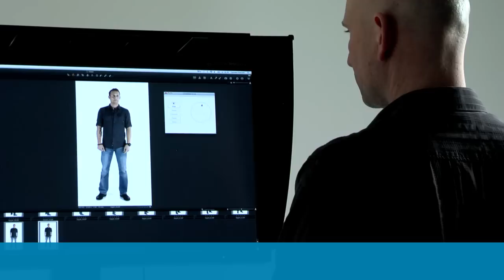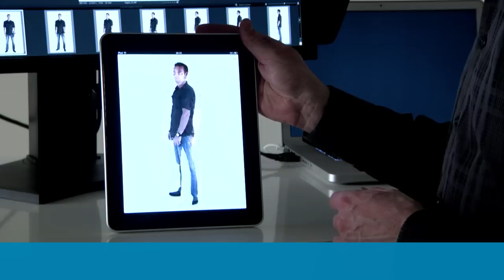Circleshot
Circleshot is designed for the photo professionals
The Circleshot product concept is a modular system that expands according to the needs of your clients and the income you generate.
You can start your journey in 360° and 2.5 D photography for a very modest amount of money, and add more Circleshot modules gradually.

The Circleshot philosophy is, that the photographic studio should be able to use as many of its existing tools and equipment as possible, thus letting the Circleshot hardware only fill in the gaps for making 360° / 2.5 D shots in your current studio.
Circleshot is a newly established Danish company with headquarters in Copenhagen, Denmark.

The owners of Circleshot are experienced and competent professionals who have developed and sold professional photo products for photographers and graphic companies worldwide over the past 15 years.